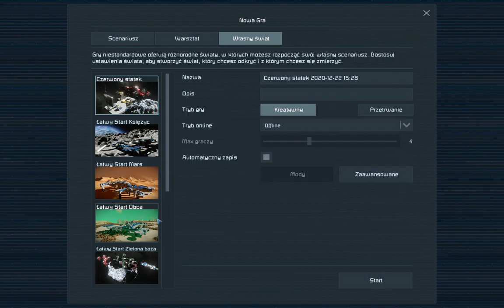Space Engineers 2020 12 22 15 26 55